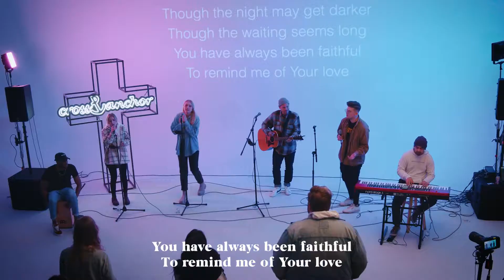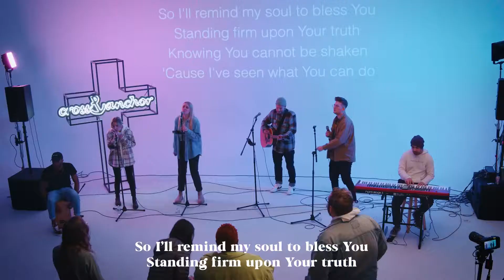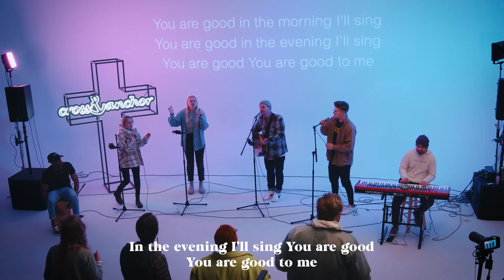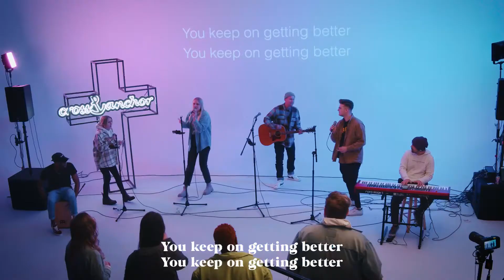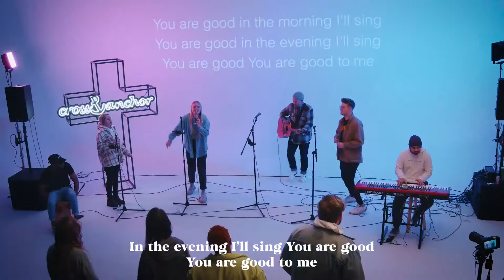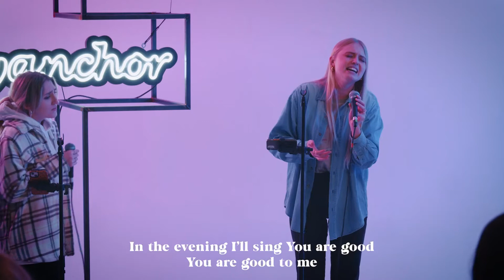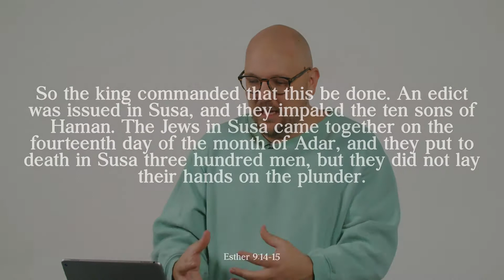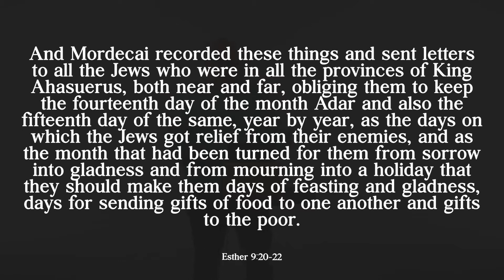From Purim to Passover // Ruth & Esther // Part 10 // Pastor Josh Bowers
Join us as we celebrate this Holy Week with C&A Worship! Pastor Josh wraps up the book of Esther connecting it to the historic holiday on the Christian calendar Palm Sunday. We will be hearing how Esthers impact effected things and the aftermath that ensued.